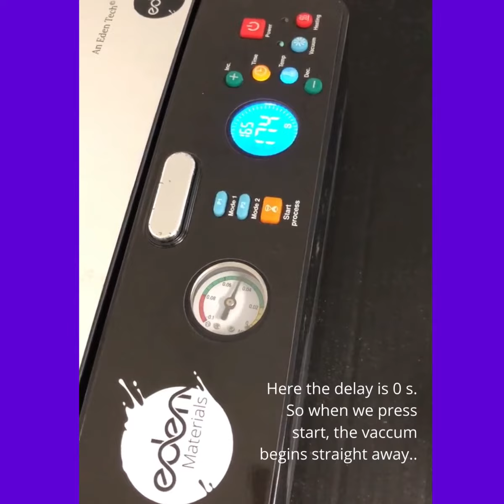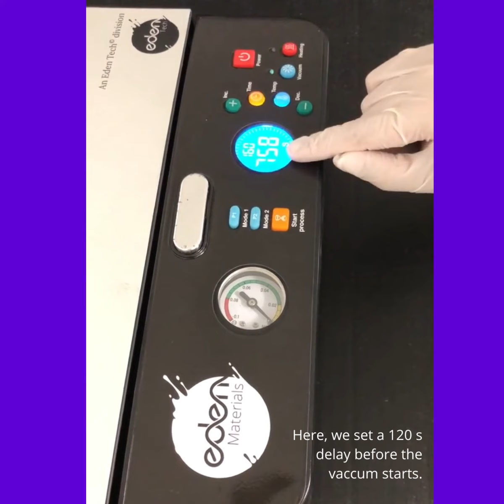How To: Set Pre-Heating on Sublym™